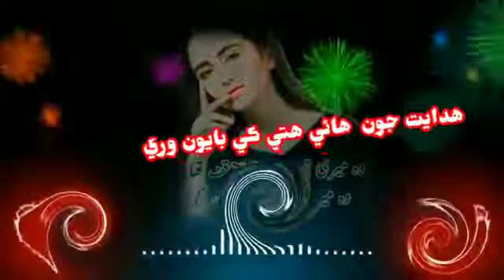Shair hidayatullah khaskhei status